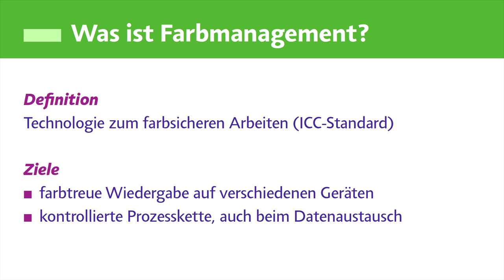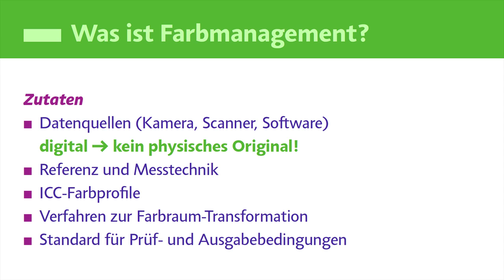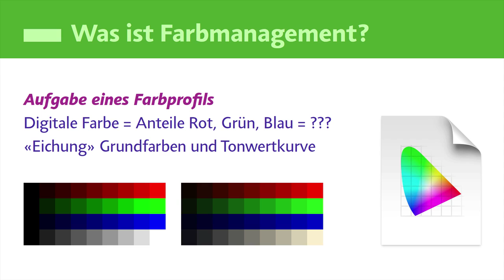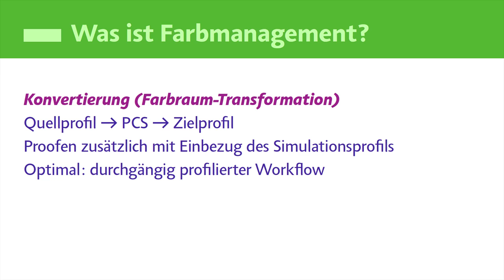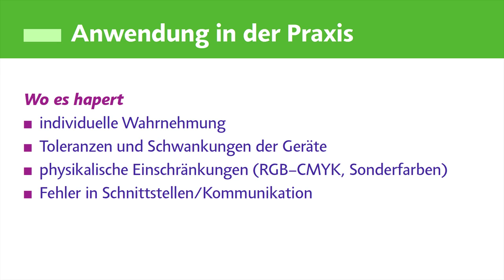Grundlagen des Farbmanagements (c2p)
Farbmanagement mit ICC-Profilen, wozu es dient und wie es funktioniert.